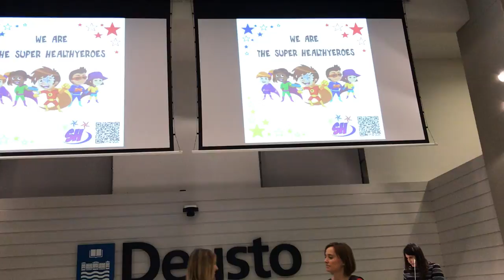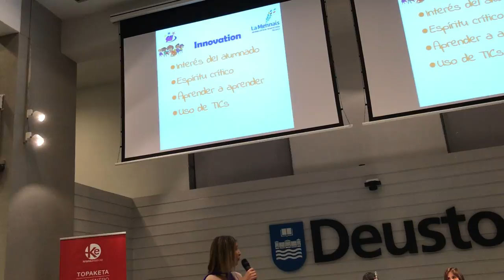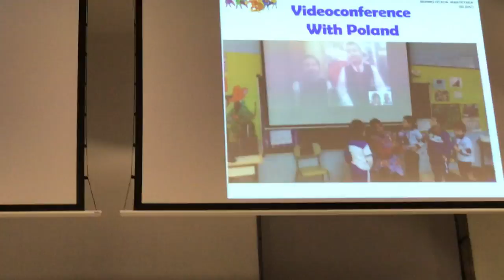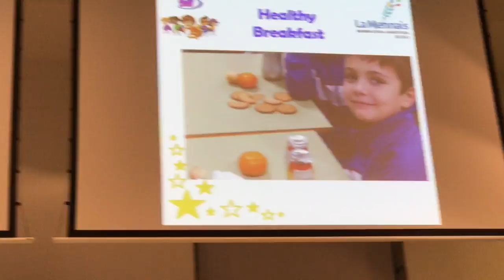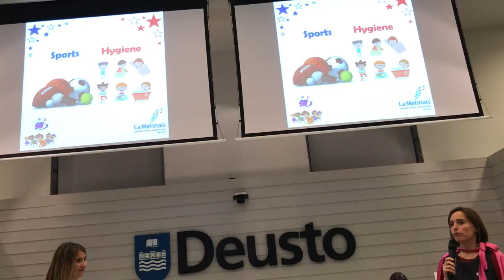auKEraTopaketa17 6º/13 Marian y Vanesa. Super Healthy Heroes, superhealthyeroes.blogspot.com.es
BERRIO OTXOA: Experiencia eTwining en Infantil y Primaria con Super Healthy Heroes, blog superhealthyeroes.blogspot.com.es